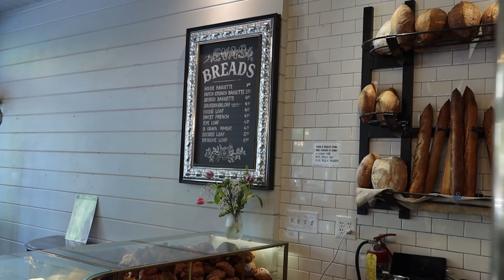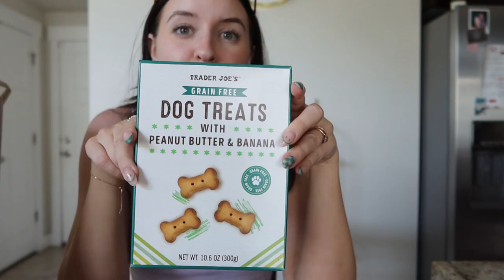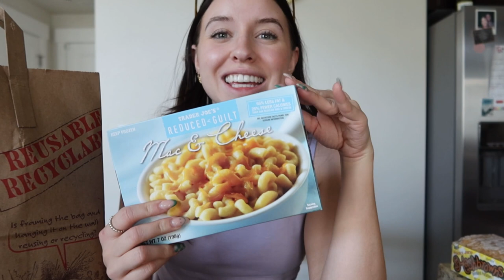WEEKEND VLOG | A Night In The City ✨🥂